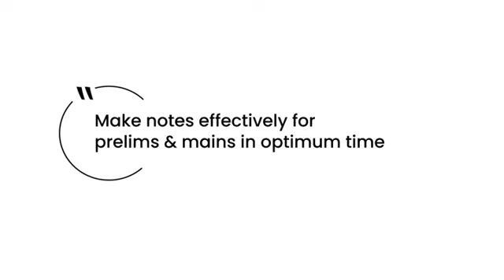Daily Current Affairs in 10 mints - ENbreezEN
No time to follow News??
Want to know current affairs??
Enbreezen Gives you What you want in 10 mints of your day